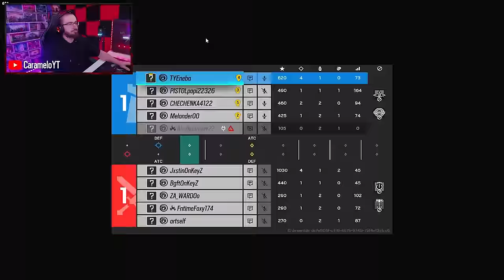El MEJOR DÚO de RAINBOW SIX SIEGE | Road to Champion #23 | Caramelo Rainbow Six Siege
✅ El MEJOR DÚO de RAINBOW SIX SIEGE en este Gameplay de Rainbow Six Siege español en Deep Freeze.